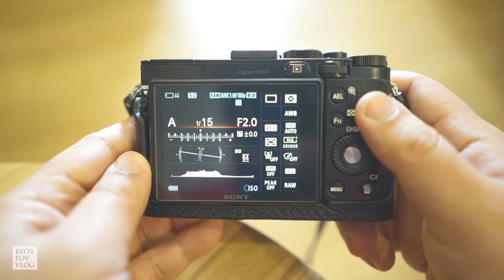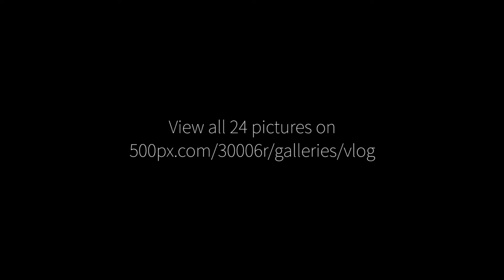Shanghai Street photography Vlog with RX1R2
Camera：Sony Rx1r2
Movie：Sony AS50